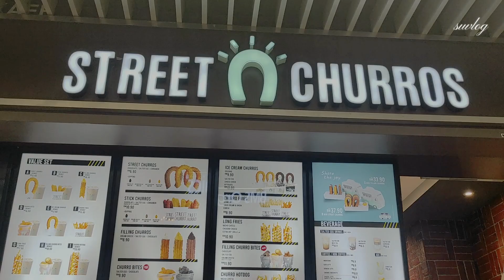Behind the Luxury🤍🐚👩🏻‍🎨低调轻奢风 Reno Progress in 10 Weeks🪄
Hello, welcome to my Work Diaries! 👩🏻‍🎨 這一次集是關於我的工作日常。想帶你去看看室內設計師在是十星期裡完成的作品🪄 so grateful for the opportunity to do what I love, and I couldn't have done it without the amazing Team SSLC. Thank you for being an incredible team! Hope you guys enjoy my vlog ♡

👩🏻‍🎨 / Feel free to visit the documentary projects I did along my design journey!

LoFi Beats. FASSounds - Good Night
焦糖玛奇朵 - daydreaming

🎞 / Timestamp
0:00 vlog teaser
0:30 brunch before work
0:51 progress in week 1
1:25 little cute pie & dinner
1:45 progress in week 3
2:40 weekend brunch
3:28 progress in week 9
4:43 the morning
4:57 progress in week 10, we are almost there!
5:23 unboxing deco items
6:12 master bedroom
7:03 the overall outcome
8:09 handover, last visit